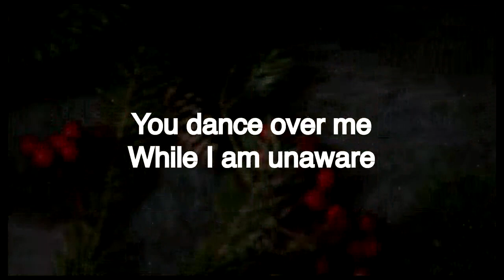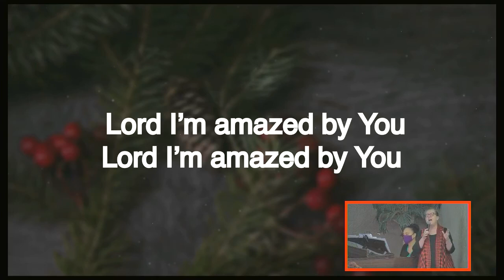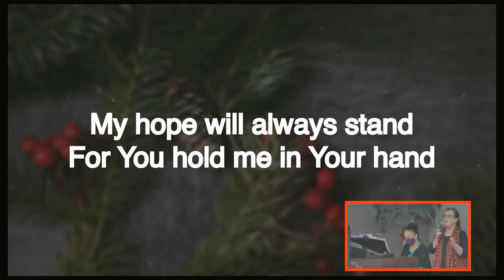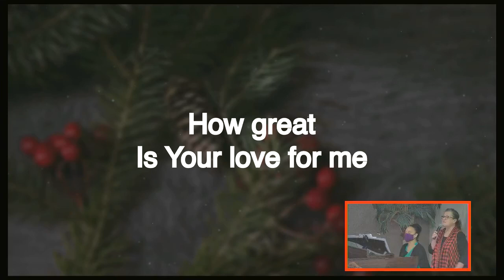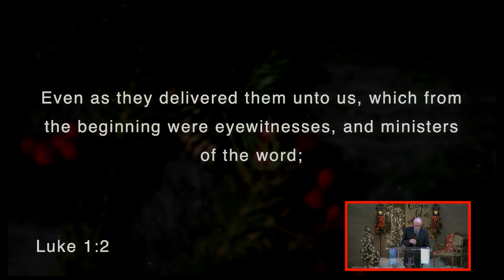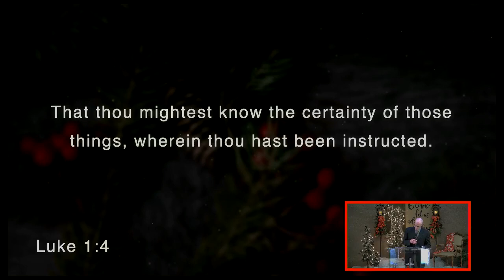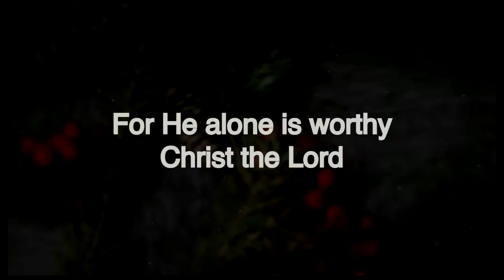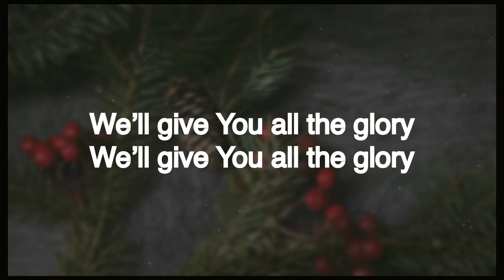O Come Let Us Adore Him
Pastor Evans